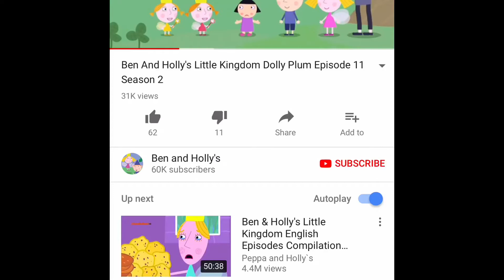😏😏 Dolly plum has lots of fun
I will be back uploading daily tonight